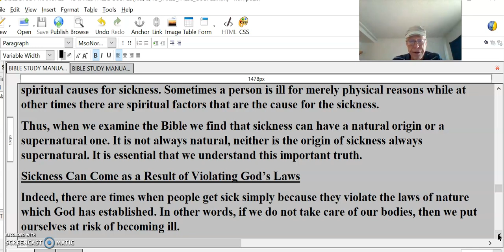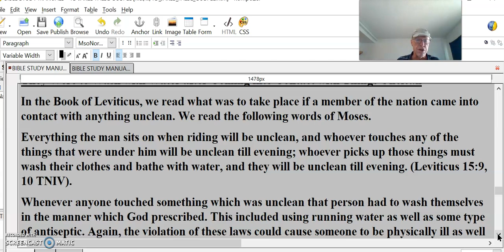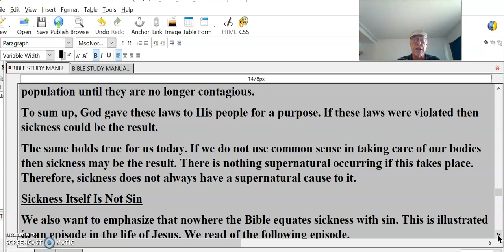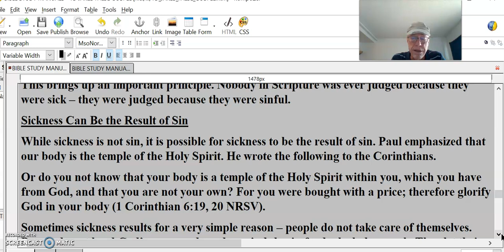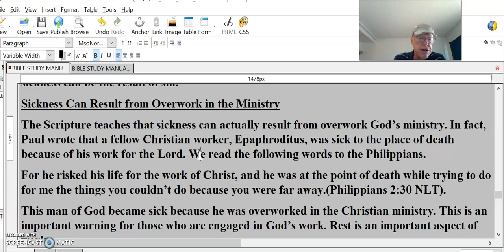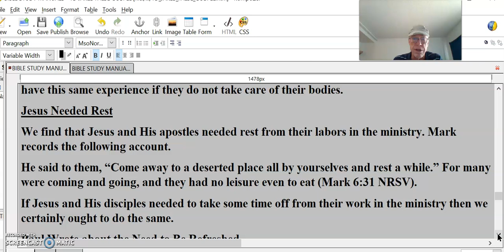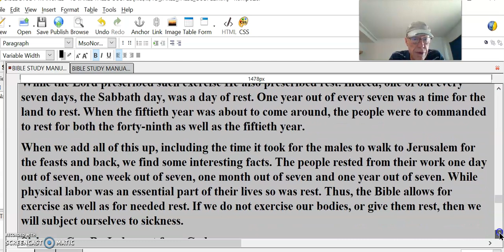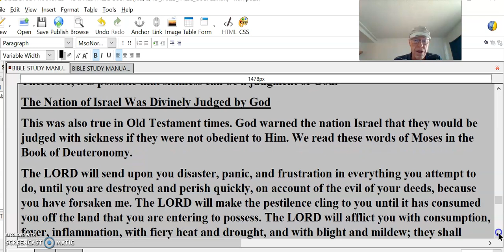T D Jakes – FALSE GOSPEL #13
Sickness Can Come as a Result of Violating God’s Laws
Indeed, there are times when people get sick simply because they violate the laws of nature which God has established. In other words, if we do not take care of our bodies, then we put ourselves at risk of becoming ill.
Indeed, we find that God gave the nation Israel certain laws to follow while they were traveling in the wilderness toward the Promised Land. These laws not only had ceremonial value, they were also given for the continued health of the people. If the people of Israel violated these laws, then illness could result. We will provide a few examples from Scripture.
Sewage Was to Be Kept Separate from the People
In a very practical matter, God commanded that the people of the nation of Israel keep their sewage outside of the place where they camped. We read about this precaution in the Book of Deuteronomy. It says the following.
Designate a place outside the camp where you can go to relieve yourself. As part of your equipment have something to dig with, and when you relieve yourself, dig a hole and cover up your excrement. For the LORD your God moves about in your camp to protect you and to deliver your enemies to you. Your camp must be holy, so that he will not see among you anything indecent and turn away from you (Deuteronomy 23:12-14 TNIV).
This law not only kept the camp holy, it protected the people from the various diseases which could result by living amongst raw sewage.
In the same manner, we need to practice simple laws of sanitation where we live. If we do not, then sickness can result.
They Were to Wash with Water after Coming into Contact with Things Unclean
In the Book of Leviticus, we read what was to take place if a member of the nation came into contact with anything unclean. We read the following words of Moses.
Everything the man sits on when riding will be unclean, and whoever touches any of the things that were under him will be unclean till evening; whoever picks up those things must wash their clothes and bathe with water, and they will be unclean till evening. (Leviticus 15:9, 10 TNIV).
Whenever anyone touched something which was unclean that person had to wash themselves in the manner which God prescribed. This included using running water as well as some type of antiseptic. Again, the violation of these laws could cause someone to be physically ill as well as transferring diseases to others.
The same holds true today. If we come into contact with something which is diseased then we must also take the proper steps to safeguard ourselves from catching the disease.
The People Were Isolated When Contracting Certain Diseases
We will give one more example. God commanded those who had some type of contagious disease to be isolated from the people. The Book of Leviticus gives the following instructions.
When anyone has a defiling skin disease, they must be brought to the priest. The priest is to examine them, and if there is a white swelling in the skin that has turned the hair white and if there is raw flesh in the swelling, it is a chronic skin disease and the priest shall pronounce them unclean. He is not to isolate them, because they are already unclean (Leviticus 13:9-11 TNIV).
This is another practical step which God gave to keep the people of Israel from contracting some type of communicable disease. Those who were contagious were to be kept separate from the rest of the people.
In the same manner today, we keep those who have communicable diseases isolated from the population until they are no longer contagious.
To sum up, God gave these laws to His people for a purpose. If these laws were violated then sickness could be the result.
The same holds true for us today. If we do not use common sense in taking care of our bodies then sickness may be the result. There is nothing supernatural occurring if this takes place. Therefore, sickness does not always have a supernatural cause to it.
Sickness Itself Is Not Sin
We also want to emphasize that nowhere the Bible equates sickness with sin. This is illustrated in an episode in the life of Jesus. We read of the following episode.
As he went along, he saw a man blind from birth. His disciples asked him, “Rabbi, who sinned, this man or his parents, that he was born blind?” “Neither this man nor his parents sinned,” said Jesus, “but this happened so that the work of God might be displayed in his life” (John 9:1-3 NIV).
Jesus’ disciples assumed that this man was blind because of some sin which he or his parents may have committed. However, in this case, Jesus taught otherwise. His blindness was actually going to result in the glory of God.